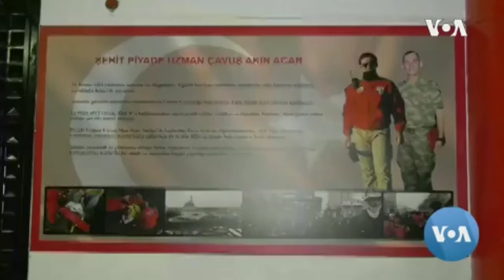A Non-Governmental Search and Rescue Team Serves Turkish Disasters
At least 9 people were killed in Turkey due to an earthquake in neighboring Iran this week. The country sits on an active fault line so disaster readiness and assistance is always a prime concern. The Search and Rescue Foundation, also known as AKUT, is on the front line of any disaster. VOA’s Soner Kizilkaya recently visited their training facility and filed this report narrated by Bezhan Hamdard~VOA NEWS